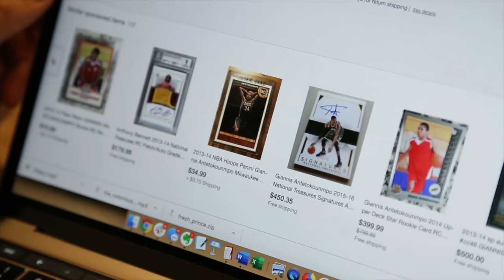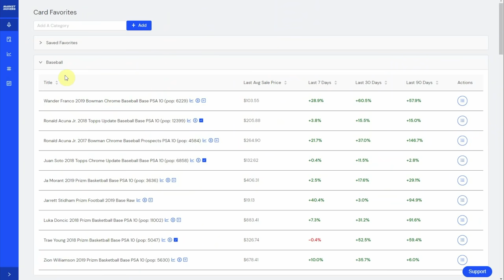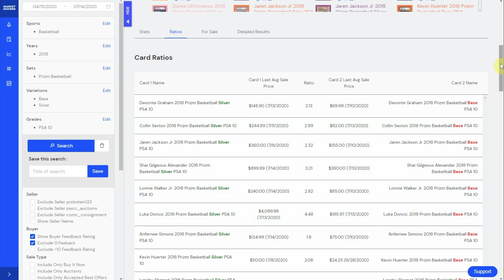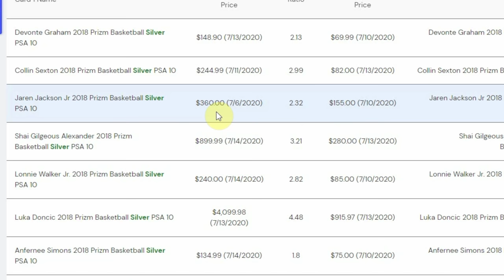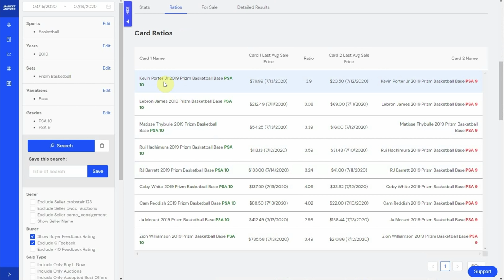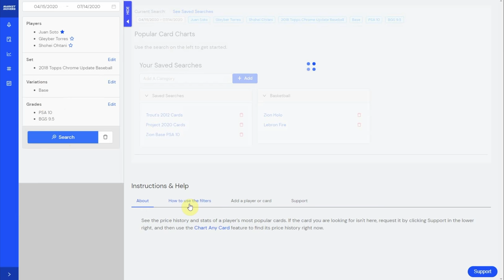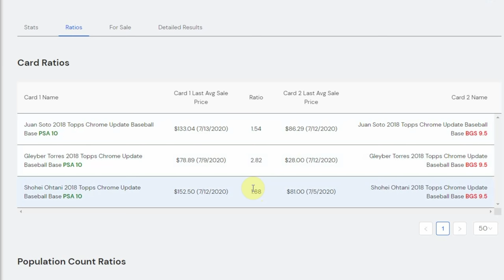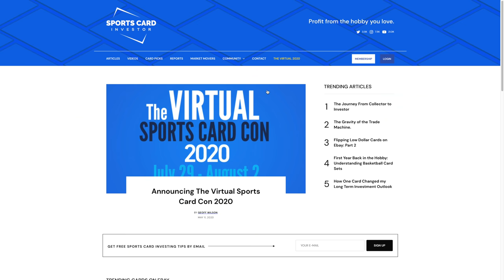GAME CHANGING Stats to Find Amazing Sports Card Investments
On today's episode of Sports Card Investor Geoff talks about a huge opportunity to track data between different sports cards. .